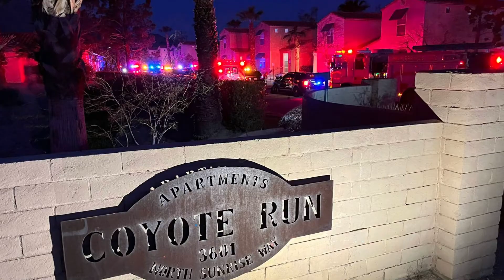FBI arrests 21 year old Air Force guardsman in Pentagon leak case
Attorney General Merrick Garland announced on Thursday that the FBI had detained a member of the Massachusetts Air National Guard in connection with the online posting of classified documents.

The US government conducted a quick search for the identity of the leaker who uploaded secret documents to a social media site that is well-liked by video gamers before making the arrest of Jack Teixeira, 21.

Teixeira was lawfully taken into custody in Massachusetts, according to Garland, and will be charged in that state's federal court. "This inquiry is still open. When the time is right, we will share more details, the attorney general said while declining to take questions.

According to the US attorney's office in Boston, Teixeira will make his court debut on Friday.

Teixeira was detained "at a residence in North Dighton, Massachusetts," according to a statement from the FBI, "for his alleged involvement in leaking classified U.S. government and military documents."
All videos on the channel are made and voiced by me.
All information provided on the channel is taken from public sources.

Please be respectful to the interlocutors in the comments, even if your points of view do not coincide. We understand that we publish not the most pleasant news. But you also please be more tolerant to each other, and more respectful to interlocutors.